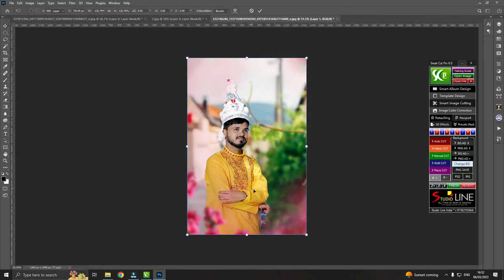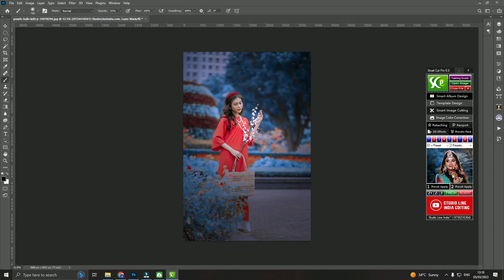Adopt photo shop editing full video totorial| by entertainment Factory